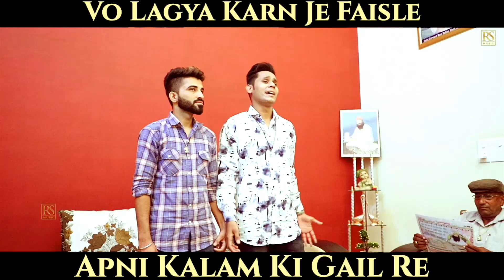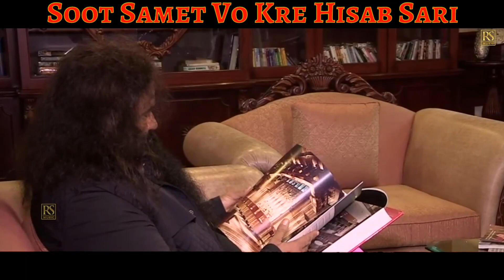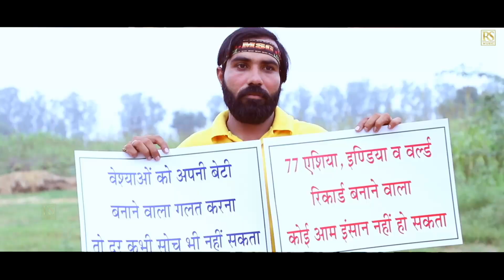आखिरी फैसला || रिकॉर्ड तोड़ हरियाणवीं भजन || Akhiri Faisla Popular Haryanvi Bhajan || Ravinder Shamdi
Akhiri Faisla Haryanvi Song Presented By Ravinder_Shamdi_Music.Sung & Written By Ravinder Shamdi Wala.Music Beat Rascal.

Song :- Aakhiri Faisla ( Full HD )
Artist :- Ravinder Shamdi Wala, Satish Insan, Jagdish Insan, kuli Gujjar Insan, Sukhi Patil
Lyrics By :- Ravinder Shamdi
Singer :- Ravinder Shamdi
DOP :- Satish Kumar & Arun Kumar
Makeup :- Sukhi Patil Panipat
Logo :- Rs Music & Something Different

ज्यादा से ज्यादा शेयर व लाइक कॉमेंट करें जी।।।